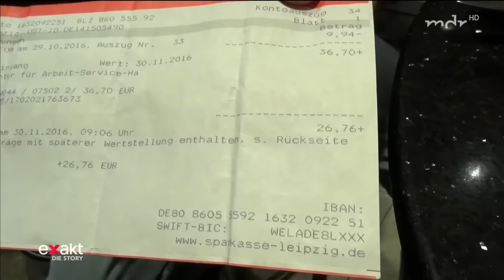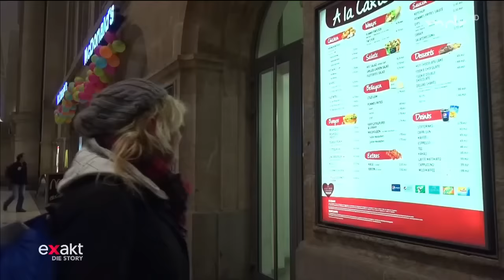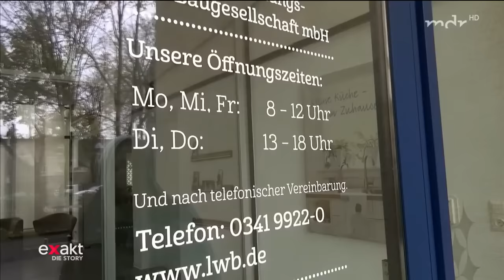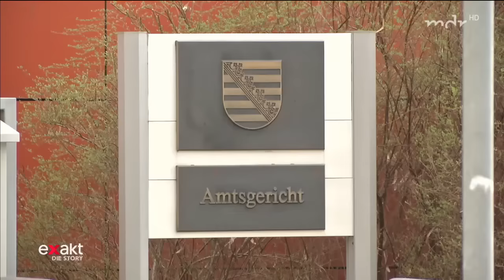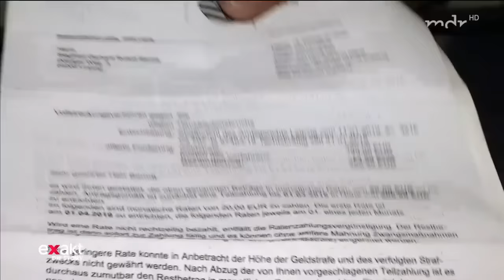Betteln, Saufen, Sterben (2) - Wie geht es Nadine und Siggi? | Doku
Ihr Leben ist dreckig und gefährlich für die Obdachlosen - am schicken Hauptbahnhof von Leipzig. Drogenabhängige, Alkoholiker und gestrandete Jugendliche schlagen sich dort so durchs Leben.